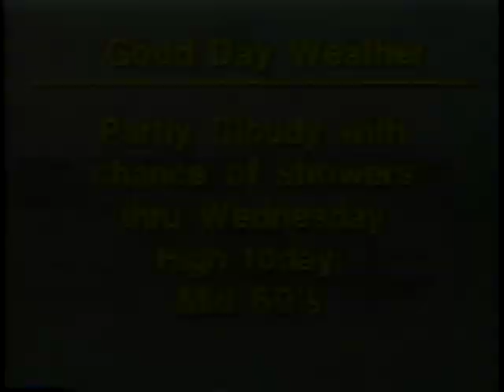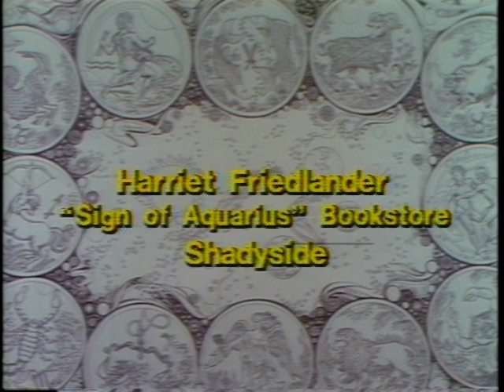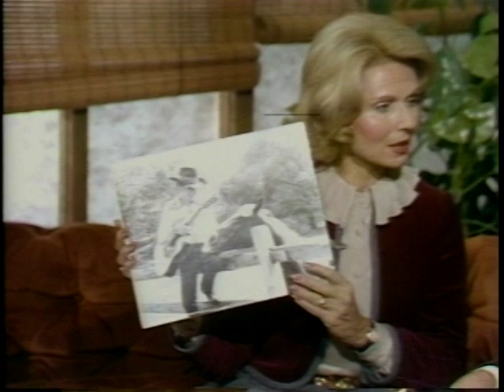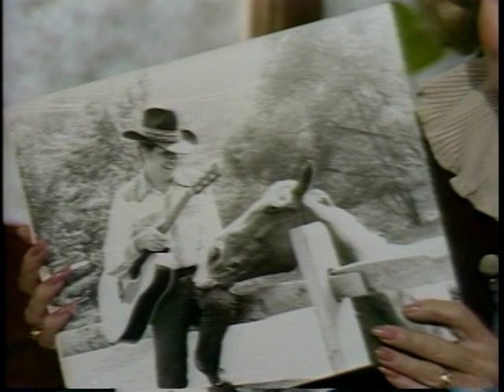Good Day Pittsburgh (October 16, 1979, WPGH)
Rick Stern, Heaven Disco; Mike McCully; Rev. Orrin Camp, Mary Lou Dickson.
Eleanor Schano, host.